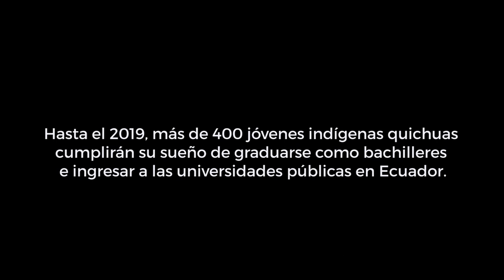Programa Cuestionarix - Fundación Mariana de Jesús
Hasta 2019, más de 400 jóvenes mestizos e indígenas quichuas cumplirán su sueño de graduarse como bachilleres (e ingresar a la universidad) a través del programa de Cuestionarix y Fundación Mariana de Jesús.